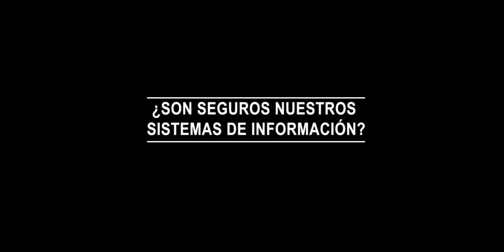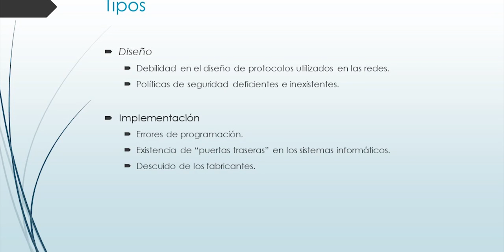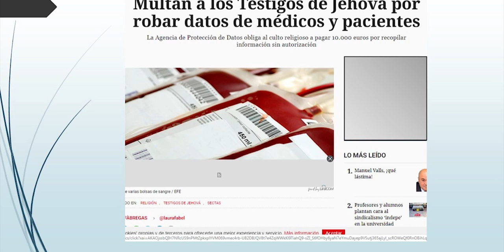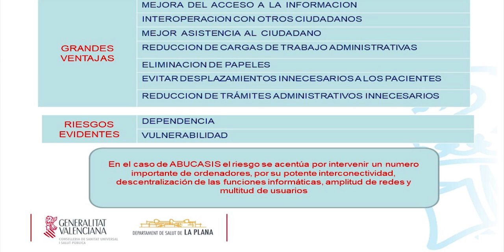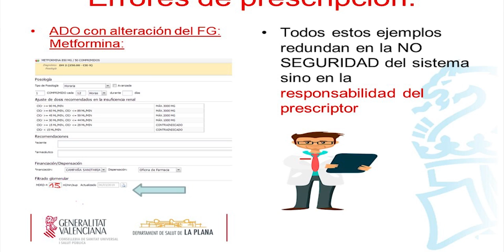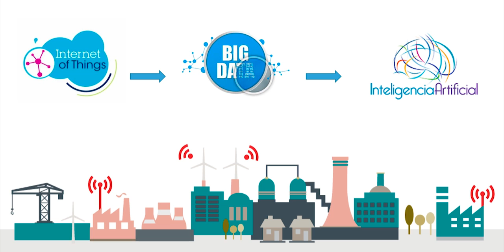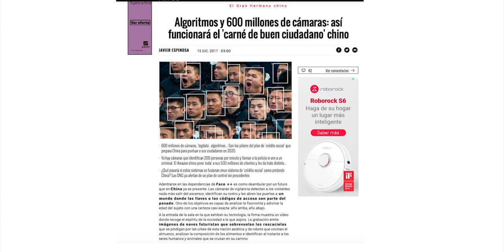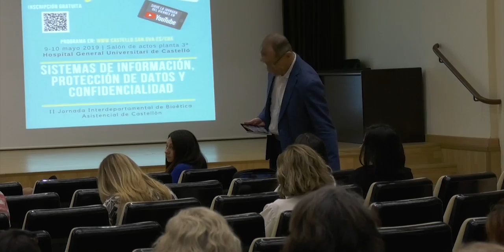CBA 2019 - Mesa 1 ¿Son seguros nuestros sistemas de información?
Modera: Rocío Peña Cortegano. CBA DS Vinaròs

Vulnerabilidades de los sistemas de información digitales
Antonio Medina Martínez. Responsable Oficina SIA. DS Castelló

Características de Abucasis
Luisa Escalante García. Responsable Oficina SIA. DS La Plana

Implicaciones éticas de la transformación digital en el ámbito sanitario
Patrici Calvo Cabezas. Profesor de Ética. UJI. CBA DS Castelló

XVI Jornada de Comités de Bioética Asistencial de la Comunitat Valenciana

II JORNADA INTERDEPARTAMENTAL DE BIOÉTICA ASISTENCIAL DE CASTELLÓN

Memorial Dr. Abizanda
SISTEMAS DE INFORMACIÓN, PROTECCIÓN DE DATOS Y CONFIDENCIALIDAD

9 y 10 de mayo de 2019
Hospital General Universitari de Castelló Salón de actos. Planta 3ª